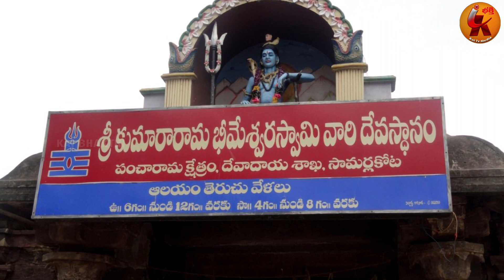Brief History Of Sri Kumararama Bhimeswara Swamy Temple | Shiva Temples| Samarlakota|Kailesh Bhakthi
భక్తి సంబంధిత కార్యక్రమాలు, ఎన్నో విలువైన ప్రవచనాలు, సమకాలీన స్ఫూర్తిధాయక గాధలు, జ్యోతిష్యం, న్యూమరాలజీ వంటి అంశాలలో అవగాహన మరిము విశేష కార్యక్రమాలను మీకు అందించే సేవలో మా కాయ్ భక్తి టివి అందుబాటులో వుంది. దయచేసి మీ సలహాలను తెలుప మనవి

Hi Namasthe
For all bhakthi sambandhitha programs here
speaches, stories, songs, astrology etc.,
Thanking you